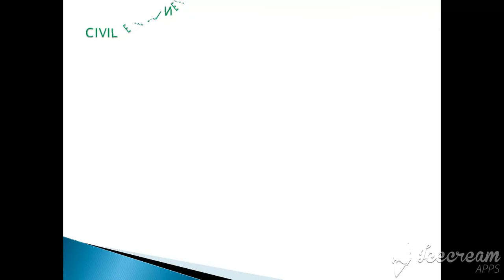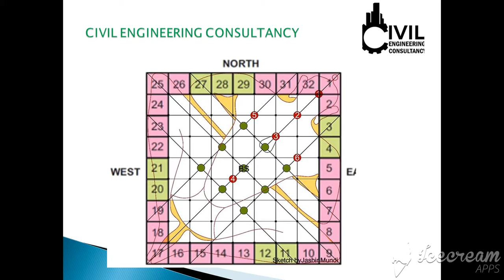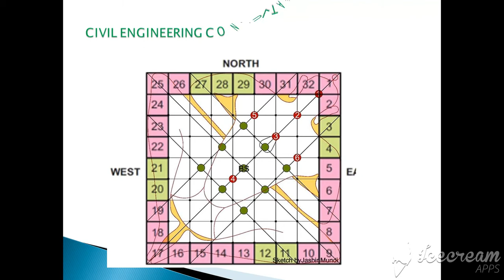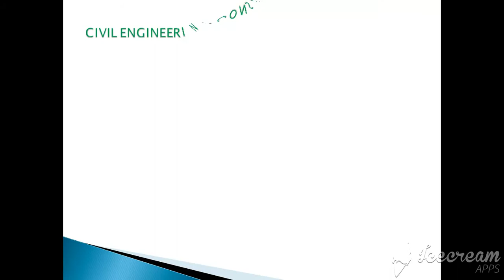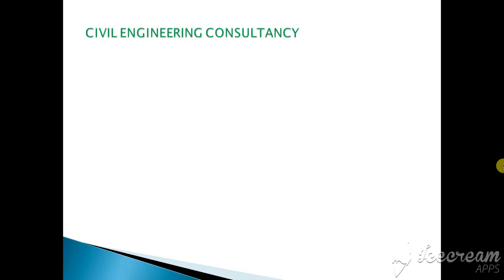BASTU SASTRA FOR RESIDENTIAL BUILDING PART 1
BASTU SASTRA FOR RESIDENTIAL BUILDING